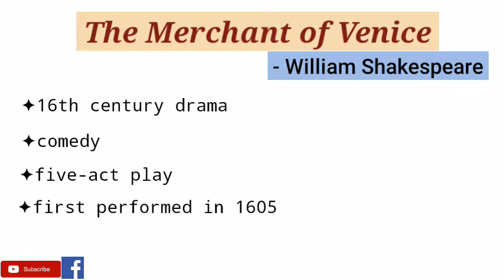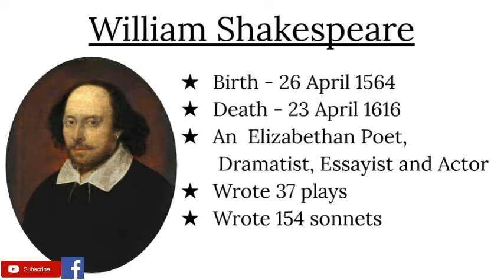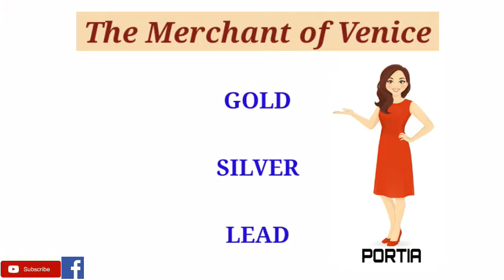The Merchant of Venice by William Shakespeare - Summary and Explanation in Hindi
The Merchant of Venice is a 16th-century play written by William Shakespeare in which a merchant in Venice named Antonio defaults on a large loan provided by a Jewish moneylender, Shylock. It is believed to have been written between 1596 and 1599.